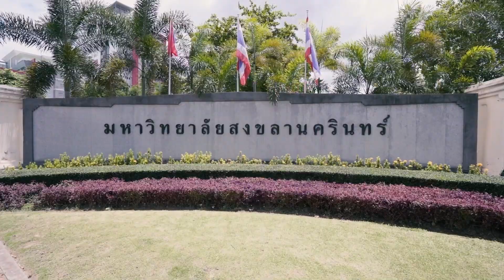ยังมูฟออนไม่ได้ กับความ POP ความซ่า กับ PEPSI Presents T-POP Campus Tour 2023 บุกรั้วมหาวิทยาลัย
ขอบคุณแฟน ๆ ชาว TPOP ทุกคน
และผู้สนับสนุนใจดีทุกท่าน
รวมถึงศิลปินที่ร่วมเดินทางมอบความสุขไปกับพวกเราในแคมปัสทัวร์ครั้งนี้

มหาวิทยาลัยบูรพา
มหาวิทยาลัยกรุงเทพ (รังสิต)

โอกาสหน้าเจอกันใหม่นะคะ